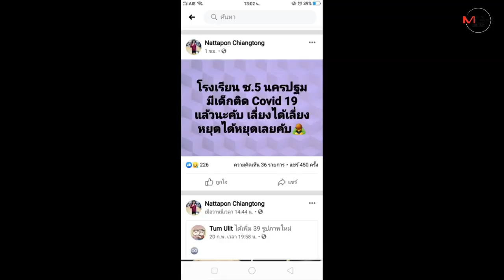โต้โซเชียล!! ผอ.รร.อนุบาลนครปฐม ยันไม่มีเด็กติดเชื้อ Covid-19หลังมีข่าวลือทั้งวัน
นครปฐม - ผู้อำนวยการโรงเรียนอนุบาลนครปฐม เชิญสาธารณสุข แจงผู้ปกครองชัดเจน หลังมีกระแสข่าว นักเรียนติดเชื้อ Covid-19 ยันเป็นข่าวปลอมเตรียมให้มือโพสต์โซเชียล ลงบันทึกรับทราบการเผยแพรข่าว ทั้งนี้ได้สั่งปิดการเรียนการสอน ลดการจัดกิจกรรมรวมพลอาจเป็นที่เสี่ยงต่อการแพร่เชื้อ